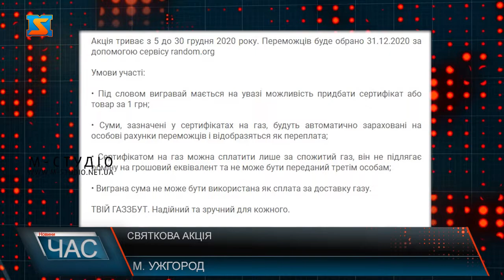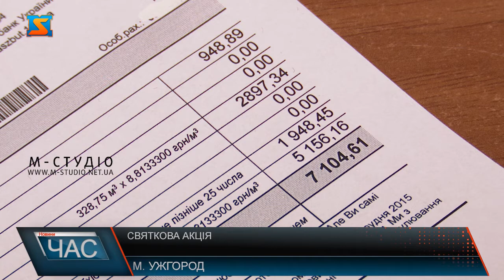Святкова акція. Виграти газ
Напередодні новорічно–різдвяних свят ТОВ «Закарпатгаз Збут» вирішив порадувати своїх споживачів послуг святковою акцією, яка триває з 5 по 30 грудня 2020 року. Виграти можна тисячу гривень на газ, сертифікати на покупки у одному з відомих інтернет-магазинів або теплі подарунки!